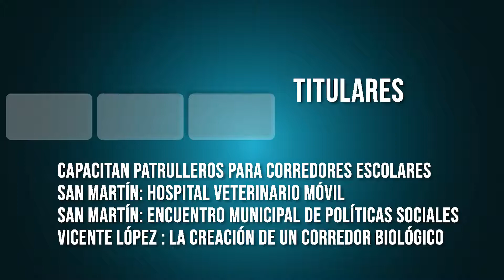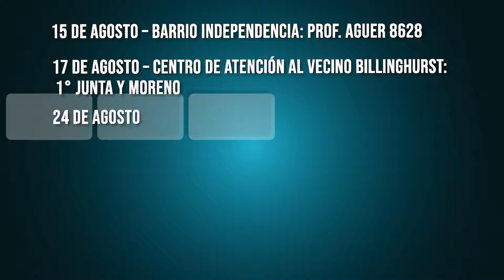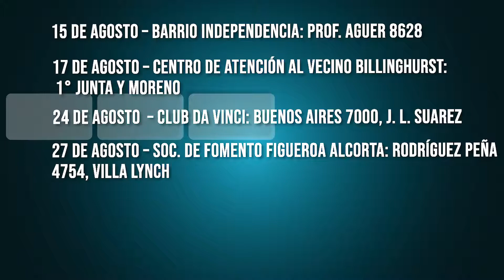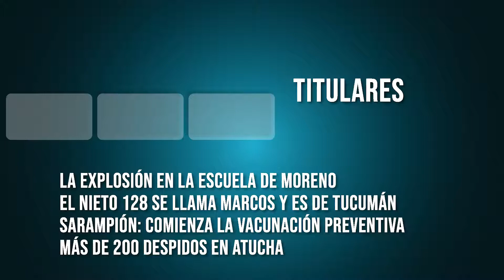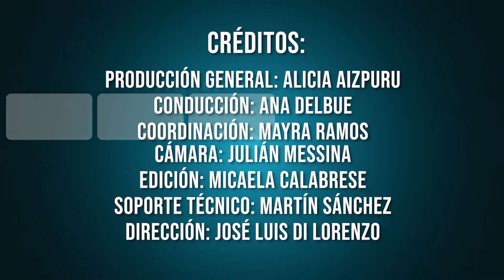TVC4 NOTICIAS 13 08 2018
Capacitan patrulleros para corredores escolares/ San Martín: Hospital veterinario móvil/ San Martín: Encuentro municipal de políticas sociales/ Vicente López: la creación de un corredor biológico/ La explosión en la escuela de Moreno-Informe Oscar Merlo/ El nieto 128 se llama Marcos y es de Tucumán/ Sarampión: Comienza la vacunación preventiva/ Más de 200 despidos en ATUCHA